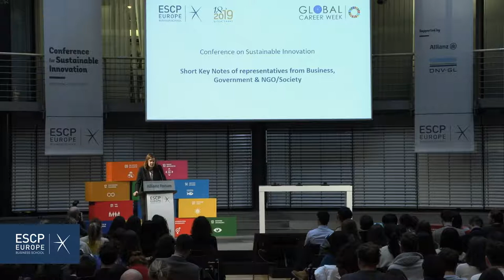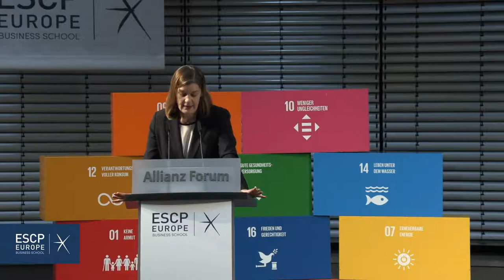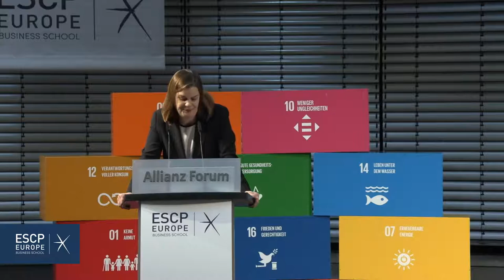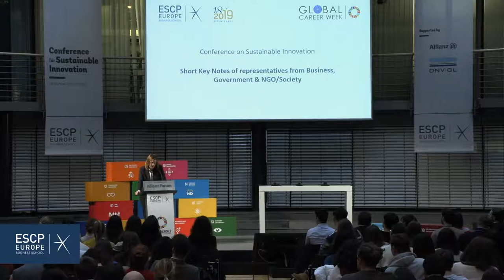Berlin 2019 | Conference for Sustainable Innovation (SDGs) - Susanna Krüger (Save the Children)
Key Notes - Business, Government & Society:
Susanna Krüger, CEO of Save the Children